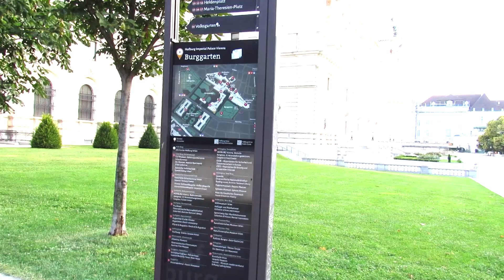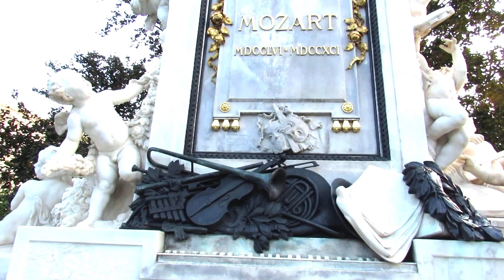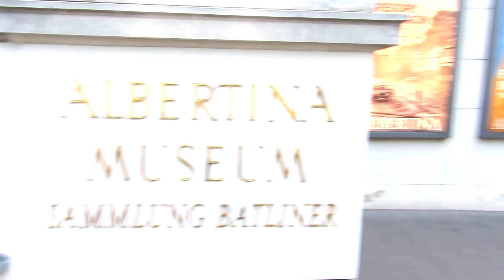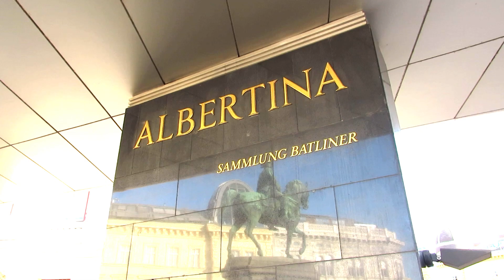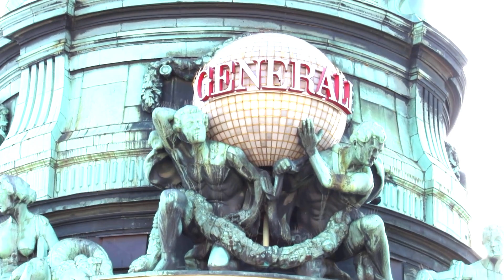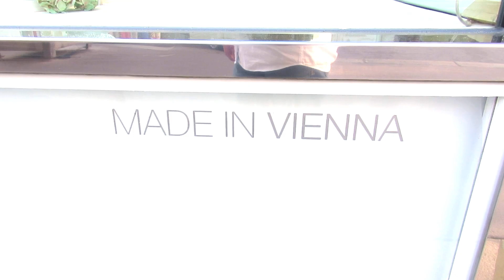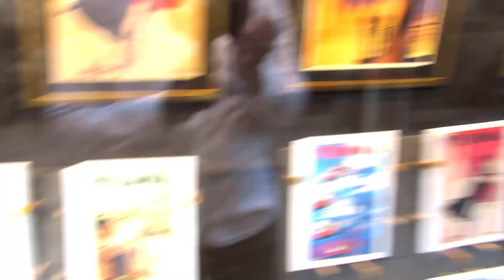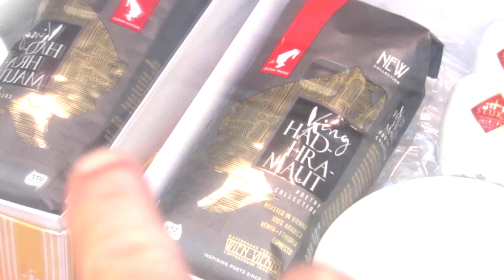Vienna’s mornings are lovely